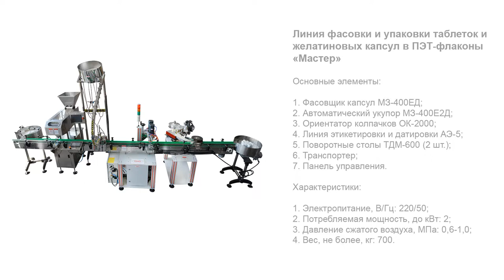Линия фасовки и упаковки таблеток и желатиновых капсул в ПЭТ флаконы «Мастер»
В данном видео показана работа линии фасовки и упаковки таблеток и желатиновых капсул в ПЭТ флаконы «Мастер»

Описание:

Специализированная линия для упаковки таблеток и капсул во флаконы — это полностью автоматизированный комплекс, включающий участки дозирования, укупорки и этикетирования. Линия оснащена универсальной системой фасовки, которая позволяет работать с разноформатными таблетками, пилюлями, мягкими и жесткими капсулами. Зона загрузки изделий оснащена входным лотком и вибропластинами, которые подают капсуы в требуемом количестве и с заданным интервалом. Диапазон дозирования на 1 флакон варьируется от 1-9999 шт.

Система укупорки состоит из двух функциональных станций — узла установки и забивки колпачка, а также роликовой укупорочной головки. Колпачки подаются из дискового ориентатора с загрузочным баком ёмкостью 300 шт. В процессе забивки колпачка тара фиксируется держателями, что обеспечивает точную подачу изделий. В процессе этикетирования на флакон наносится круговая этикетка на самоклеящейся основе. Для дополнительного удобства работы машина укомплектована счетчиком количества капсул и наполненной тары. Оборудование отвечает всем необходимым требованиям GMP. Для его изготовления применяется нержавеющая сталь марок AISI304 и AISI316.

С более подробным описанием данного оборудования Вы можете ознакомиться на нашем сайте по ссылке